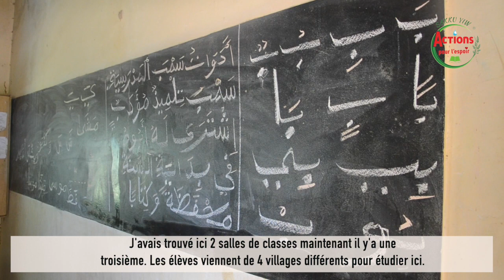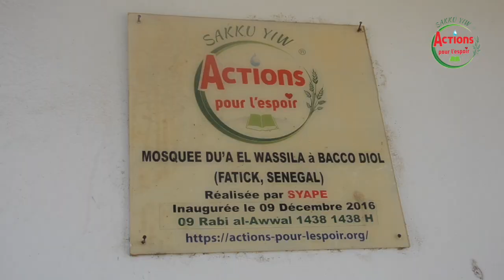SYAPE SAKKU-YIW: AVANCEMENT DES TRAVAUX D'UNE SALLE A L'ECOLE et SONORISATION AU VILLAGE BACCO DIOL